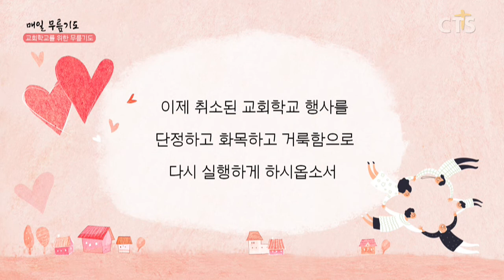[다음세대 1분 캠페인] 교회학교를 위한 무릎기도 - 변상지 장로(한양제일교회)200620